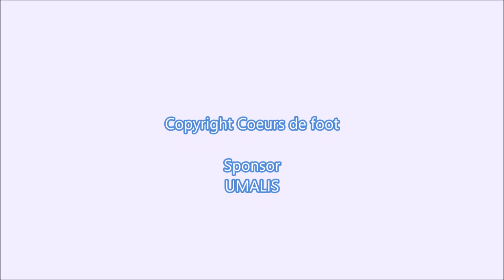Louisa Necib Cadamuro | La Zidanette | 3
• Best wishes, dear audience; I invite you with my open arms to subscribe to my channel on YouTube to enjoy all the content that I upload to said website, if the video you like, in the end you are the judge and value my video with a thumbs up (In the case That you liked) or with a thumb down (In case my video did not like you).
In the comment box you are free to comment, I only ask that your comment be on the subject since the comments (OFF TOPIC) will be removed, as well as inappropriate comments that will break the rules of the community on YouTube.

• All my videos are in Mp4 format in high resolution, but I have configured the video so you can choose the type of resolution you want to see, if your Internet connection is slow I recommend 144p if your connection is average I recommend 360p and if your Connection is fast, I recommend you to watch it in the best resolution 1080p (FULL HD), also all my videos are public and have no age restriction and to finish I inform you that all my videos in my YouTube channel can be viewed from anywhere in the And you can also view them from any device that connects to the Internet, these include (Desktop and laptop computers, smartphone, tablets and smart TVs).

 → Biography of  Louisa Necib Cadamuro

• Full name: Louisa Nécib Cadamuro.

• Short name: Louisa Cadamuro.

• Date of birth: January 23, 1987 (age 30).

•Place of birth: Marseille, France.

• Louisa Nécib Cadamuro: She is a former French footballer. He played as a midfielder at Olympique Lyon. Due to its technical quality and its Algerian origin, it has often been compared to Zinedine Zidane.

• Country: France.

• Spouse: Liassine Cadamuro (m. 2016).

• Parents: Djamila Necib.

If you like my video; I invite you to enjoy my first 2 tribute videos for Louisa Necib that I uploaded a while ago and I would like you to look at it and know your opinion in the comments box, do not forget to subscribe to my channel on YouTube to continue enjoying more Content as well.